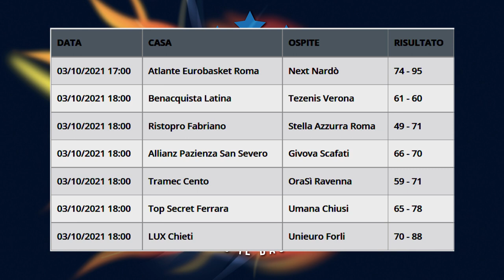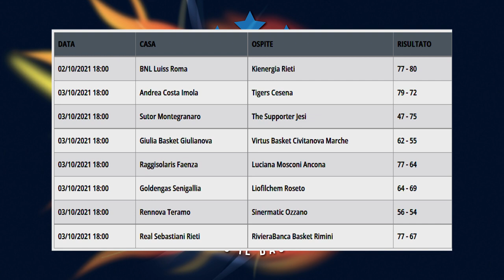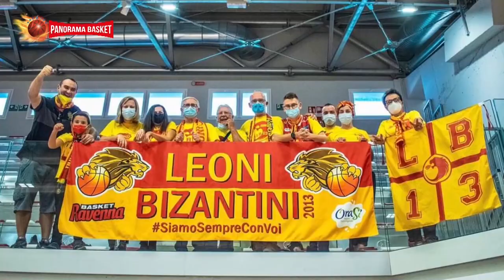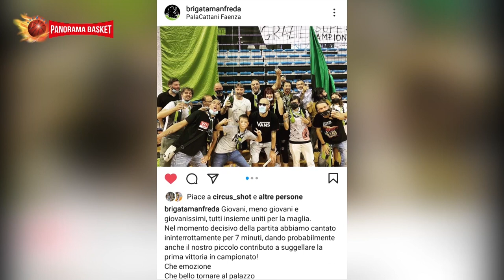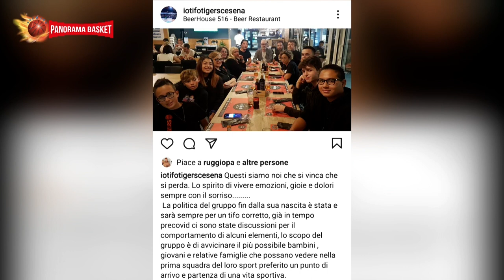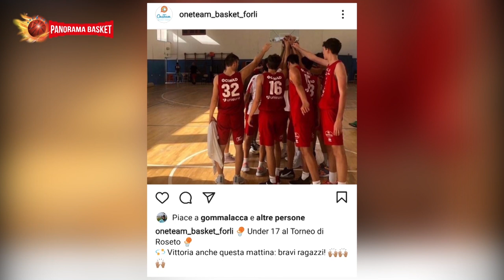02 PANORAMA BASKET del 05/10/2021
Fai entrare il basket romagnolo a casa tua con noi di Panorama Basket, con tante immagini, azioni spettacolari da vedere e rivedere, le notizie della nostra nuova Insta5 e tutta l'attualità e gli approfondimenti sulla pallacanestro romagnola dopo la prima di campionato assieme a Franceska e ai nostri 3 ospiti. Avremo in studio: Il capitano della Pallacanestro Forlì 2.015, Jacopo Giachetti, la guardia del Basket Ravenna Piero Manetti, Davide Denegri e in video collegamento l'ala di Rinascita Basket Rimini, Francesco Bedetti.